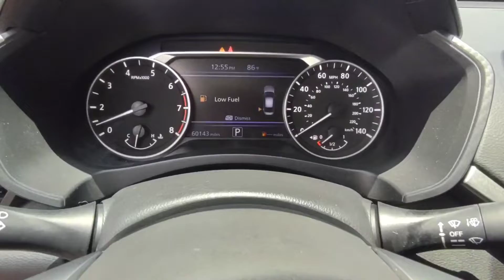2020 Nissan Altima (White) 209183